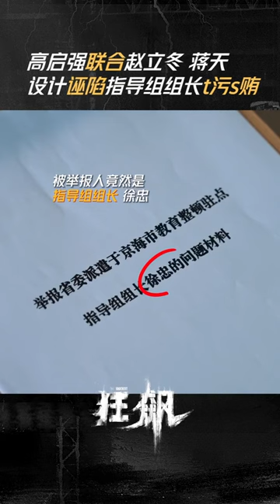我可不想沦为，被别人利用的工具 | 狂飙 The Knockout | 张译 张颂文 | 爱奇艺华语剧场